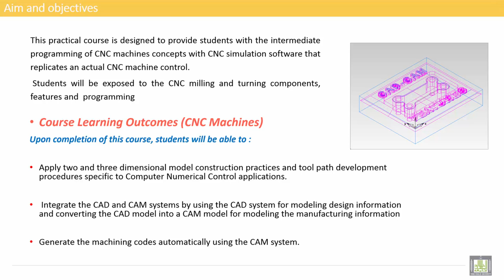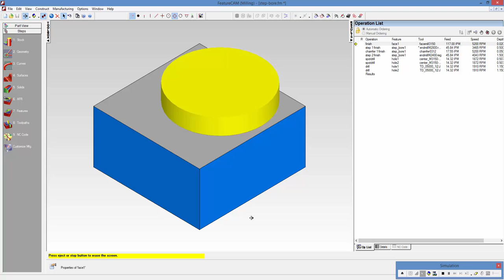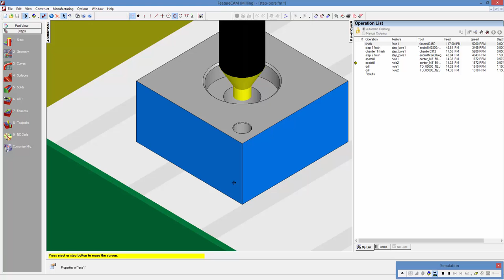Computer Aided Manufacturing " Practical " | C2-L3 | Tool Path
Uint 2 : Milling-Feature from dimensions
Lecture 3 : Tool Path
Milling-1_Feature from dimensions_3